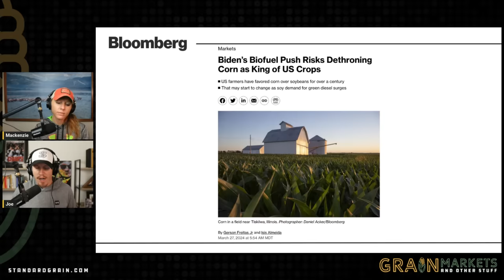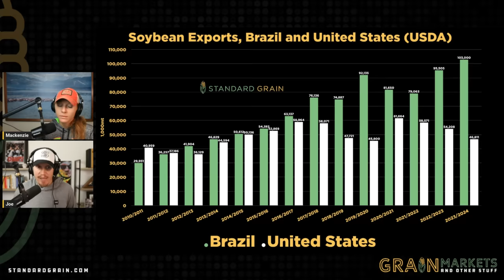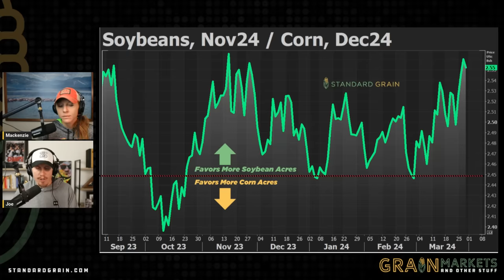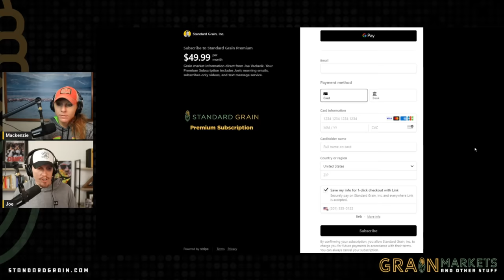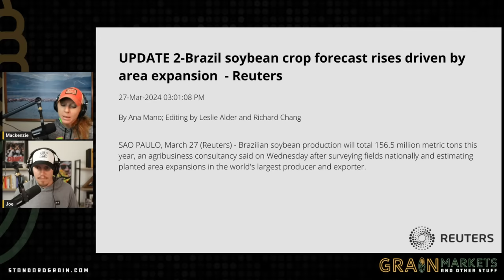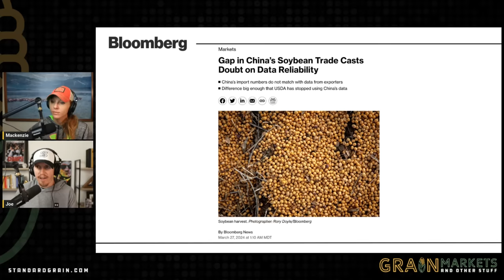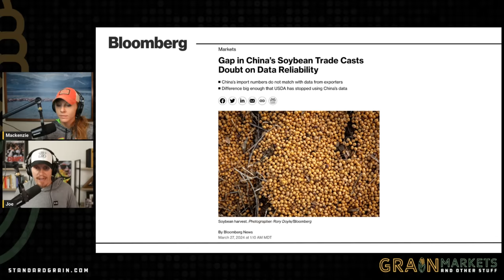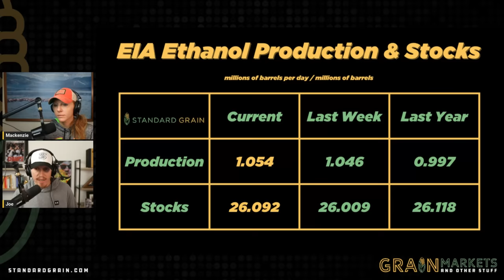Could Soybeans Become the "King" of US Crops??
0:00 Soybeans to Become King?
3:26 USDA Preview
6:19 Larger Brazil Soybean Crop?
7:47 "Fake" Chinese Soybean Data?
9:19 Ethanol Production

Bloomberg's report highlights soybeans' potential ascent to America's top crop, fueled by soaring demand for soybean oil driven by President Biden's green energy agenda. This shift threatens corn's dominance as EV adoption reduces ethanol demand. Today's USDA Prospective Plantings report unveils projections of decreased corn acreage and increased soybean acreage, alongside larger stockpiles of corn, soybeans, and wheat. 📊🌽📈

Agroconsult raises its estimate for Brazil's soybean production to 156.5mmt, citing increased planted acres. However, concerns arise over China's soybean import data accuracy, with discrepancies between Chinese and US/Brazilian figures. Meanwhile, US ethanol production edges up slightly, indicating modest growth amidst fluctuating gasoline demand. 🇧🇷🌾📉